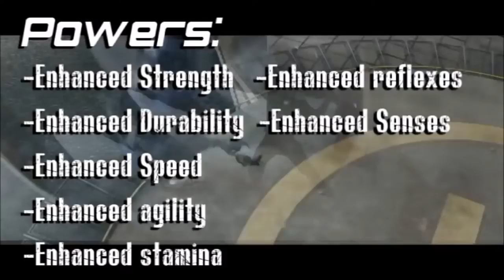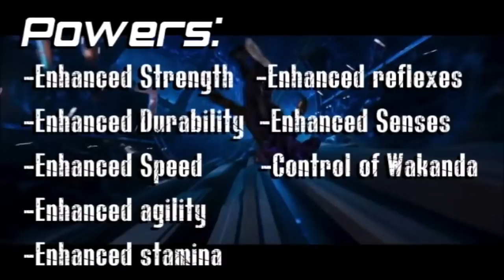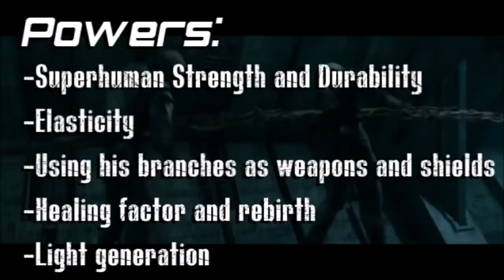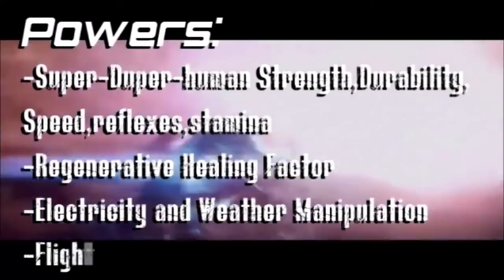Top 10 Most Powerful Marvel Heroes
In this video you will see 'Top 10 Most Powerful Marvel Heroes' I hope you will enjoy the video and if you do...

The Music I Use AMAZING For YouTubers!

TURN THE BELL BUTTON ON SO YOU WON'T MISS ANY OF MY NEW VIDEOS !!!